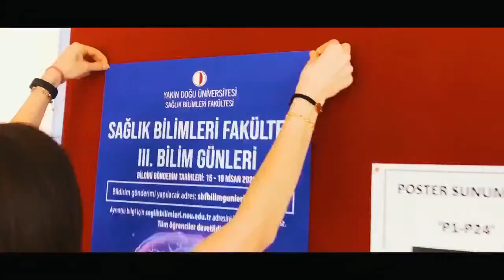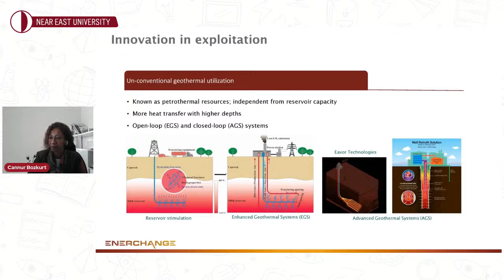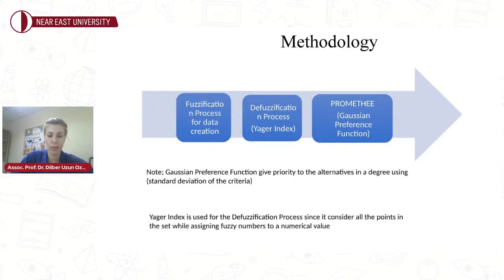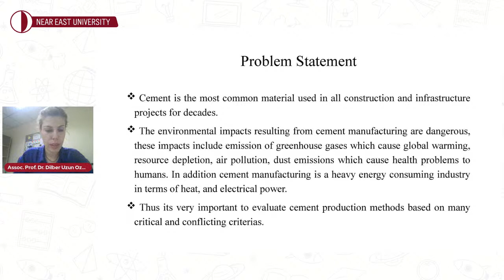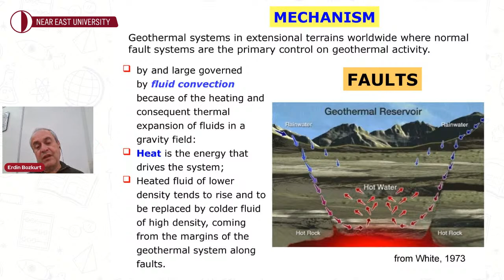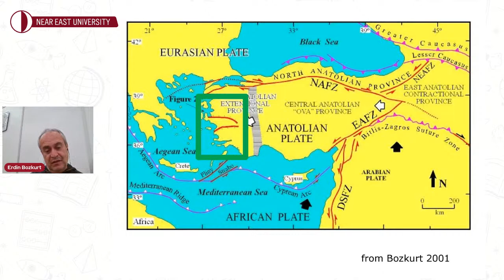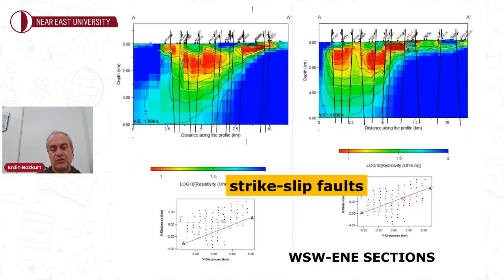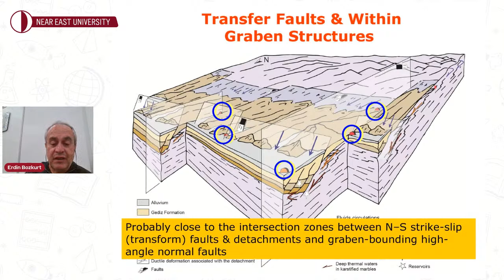ROOM 1 - SESSION 2 | ECES 2022 | DAY 2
ROOM 1 - SESSION 2 | ECES 2022

THIRD INTERNATIONAL CONFERENCE ON "CYPRUS ISSUE:ENVIRONMENTAL CHALLENGES AND ENERGY SECURITY - ECES 2022"

DAY 2
21 - 23 DECEMBER 2022

FACULTY OF CIVIL AND ENVIRONMENTAL ENGINEERING / ENÇESU
NEAR EAST UNIVERSITY